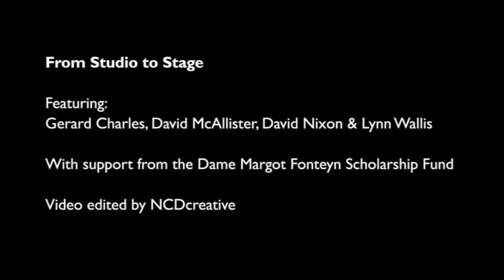From Studio to Stage | Zoom in on The Fonteyn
Join RAD Artistic Director Gerard Charles as he talks with David McAllister, David Nixon and Lynn Wallis, about how to approach and prepare for a competition.

This is the first instalment of ‘Zoom in on The Fonteyn’; a 9-week series of online interviews held over Zoom, providing insights relating to The Fonteyn competition.